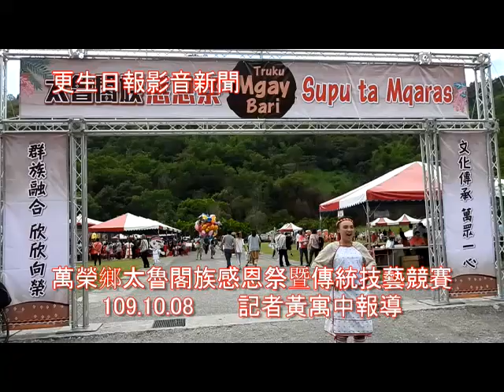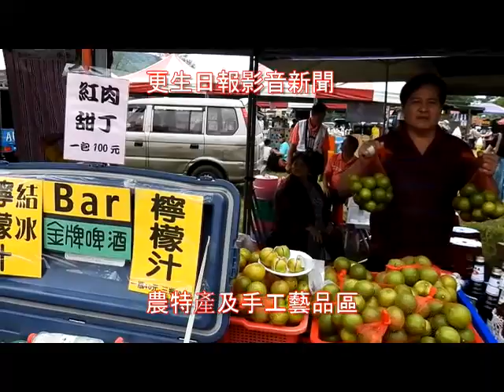萬榮鄉太魯閣族感恩祭暨傳統技藝競賽